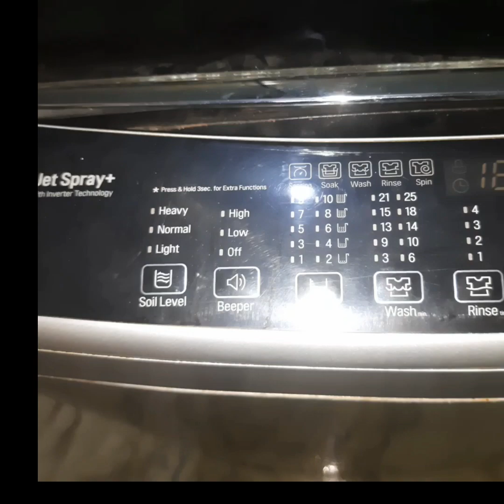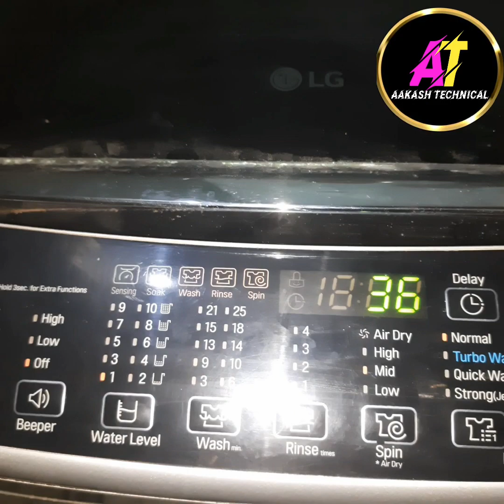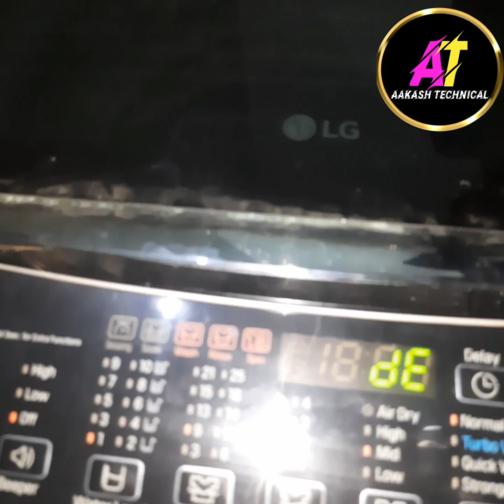LG Inverter Fully Automatic Washing Machine No Water Filling |पानी कट नहीं होता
My channel
Your Quries
इस वीडियो के माध्यम से हम आपको दिखाएंगे की फुल्ली आटोमेटिक वाशिंग मशीन मैं मशीन कभी पानी नहीं लेती, कभी पानी ओवर हो जाता हैं, सभी प्रॉब्लम को सॉल्व किया हैं, यदि वीडियो अच्छा लगे हमारे चैनल को लाइक और सब्सक्राइब जरूर करना l
fully automatic inverter washing machine
aakash technical
akash technical
LG Iverter washing machin